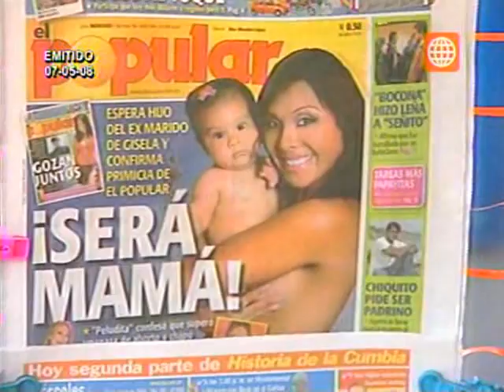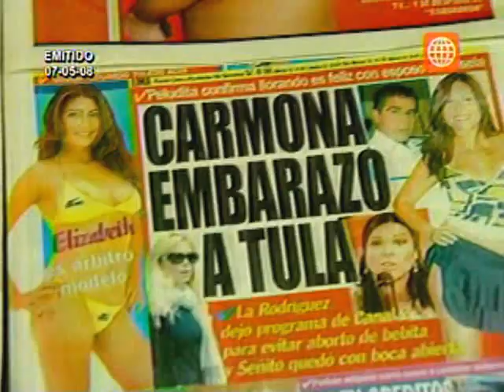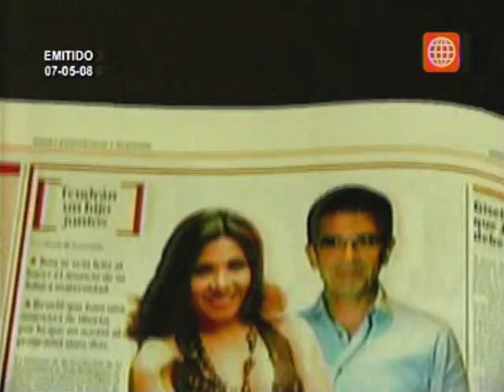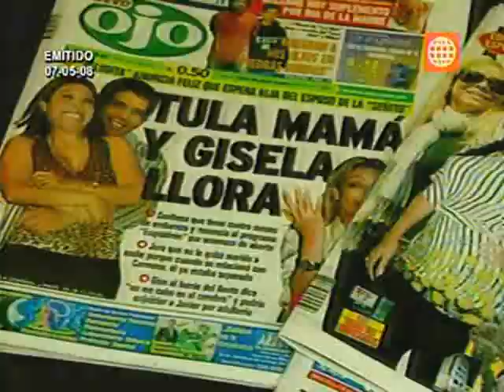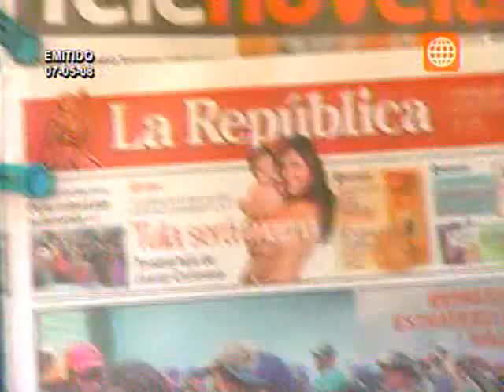Tula Rodríguez expone su privacidad (Prensa Libre 07-05-08)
La ex-vedette y bailarina Tula Rodríguez, ahora actriz y conductora de TV, anunció emocionada su embarazo ante las cámaras, asunto que se convirtió luego en un escándalo cuando se supo que el padre de su futuro hijo aún es un hombre casado.

Javier Carmona es todavía el esposo de la "Señito" Gisela Valcárcel, tal vez la más poderosa mujer de la televisión peruana, y el divorcio no se ha concretado. ¿Habrá consecuencias legales de todo esto?

Informe de Isabel Rengifo
Cámara: Giovanni Romero
Edición: Pedro Matencio

Emitido el 7 de mayo por América Televisión (Lima, Perú) en el programa "Prensa Libre", conducido por Rosa María Palacios.